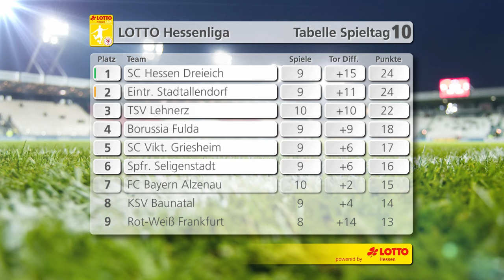Torshow 10. Spieltag LOTTO Hessenliga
Hier findet ihr alle Tore des 10. Spieltags der LOTTO Hessenliga!